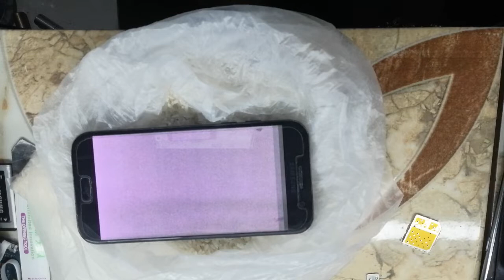الأرز وإصلاح الهاتف